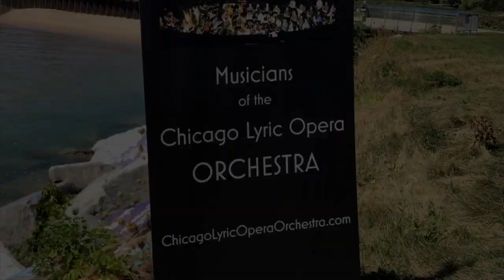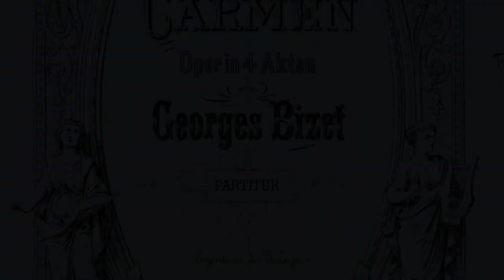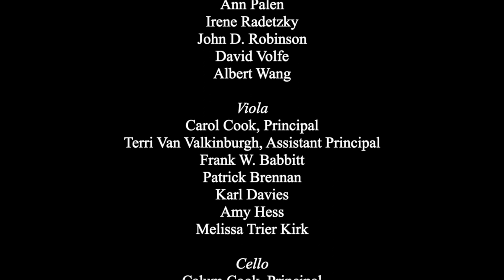Opera Without Words: A Chicago Lyric Opera Orchestra (Virtual) Celebration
0:00 Logo
0:09 Triumphal March from Aida
2:06 Carl Grapentine
4:05 Meditation from Thais
9:35 "O Mio Babbino Caro" from Gianni Schicchi
11:35 Eugenia Cheng
13:12 Musetta's Waltz from La Boheme
15:27 Entr'acte from Carmen
18:09 Jack Zimmerman
18:55 Flower Duet from Lakme
20:37 "Der Volgelfänger bin ich ja" from Die Zauberflöte
22:49 Steve Robinson
24:11 Bacchanale from Samson and Delilah
27:15 End Credits